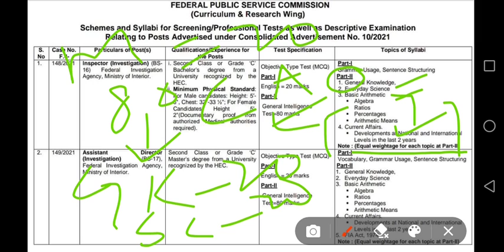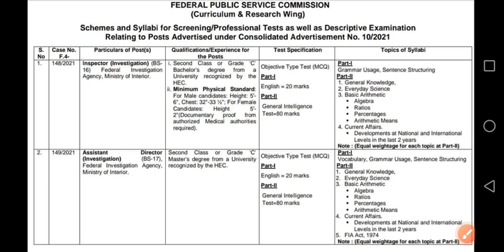Slybuss Confusion Cleared/FIA Inspector, Assistant Director